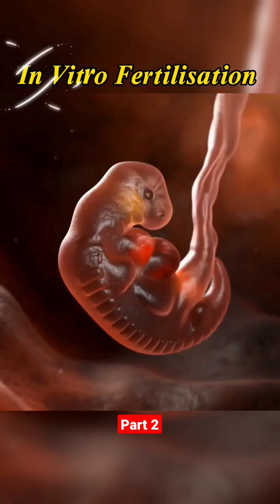Say Good Bye To Infertility | In Vitro Fertilisation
in vitro fertilization (IVF) – a revolutionary assisted reproductive technology that has helped countless couples achieve their dreams of parenthood. Join us as we demystify the process of IVF and provide valuable insights."
"IVF is a process that involves fertilizing an egg with sperm outside the body, in a laboratory setting. Let's break down the steps involved in IVF.
Ovarian Stimulation:

To increase the chances of success, the woman receives hormonal medications to stimulate the ovaries to produce multiple eggs. Regular monitoring through ultrasounds and hormone level checks is crucial during this phase.
Egg Retrieval:

Once the eggs have matured, a minor surgical procedure called egg retrieval is performed under sedation. A thin needle is used to extract the eggs from the ovaries with the guidance of ultrasound imaging.
Sperm Collection:

On the same day as the egg retrieval, the male partner provides a semen sample. Alternatively, if needed, sperm can be retrieved through other methods such as testicular aspiration or donor sperm can be used.
Fertilization:

In the laboratory, the eggs are carefully combined with the sperm, and fertilization takes place. This can occur through conventional IVF, where the sperm is added to the eggs, or through intracytoplasmic sperm injection (ICSI), where a single sperm is injected directly into an egg.
Embryo Development:

The fertilized eggs, now embryos, are monitored and cultured in a controlled environment for a few days. The development and quality of the embryos are assessed by embryologists.
Embryo Transfer:

In a subsequent procedure, one or more of the developed embryos are transferred into the woman's uterus using a catheter. This is usually a painless procedure that does not require anesthesia.
Pregnancy Testing:

Approximately two weeks after the embryo transfer, a pregnancy test is conducted to determine if the IVF cycle was successful.